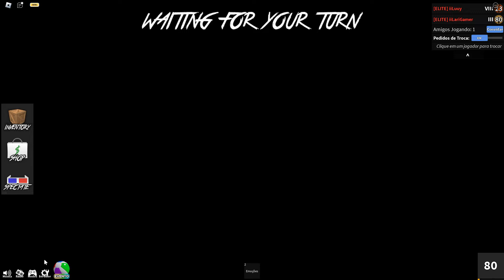CHAMEI o LUCAS para um X1 no MURDER MYSTERY 2!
Canal do Lucas: @LuuyYT

⭐Usem o star code “LARIGAMER” quando forem comprar robux!

📬 CAIXA POSTAL:
Caixa postal: 7081
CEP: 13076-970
Campinas - SP

Beijão, amo vocês!! ❤️